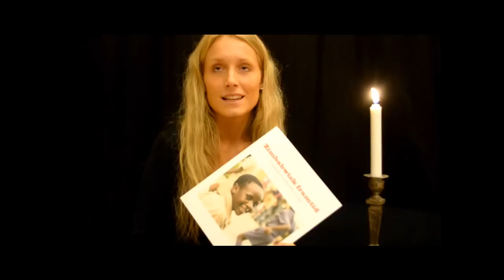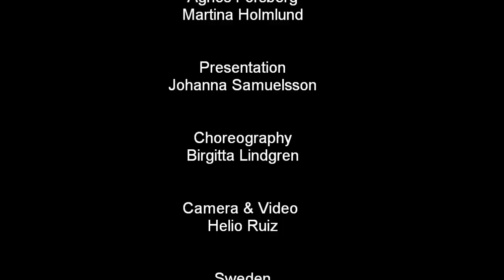Girls Sweden HRNEWS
HRNEWS ENTERTAINMENT